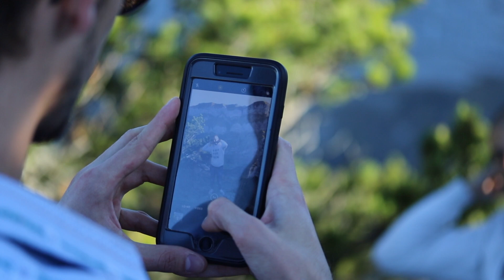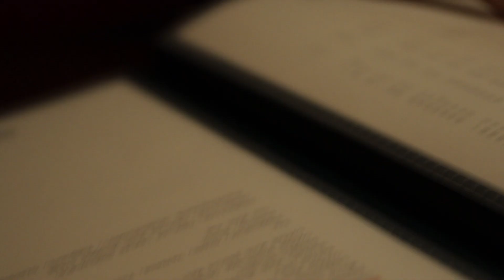APPENZELL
Film and Edit : Guillaume MONNIER